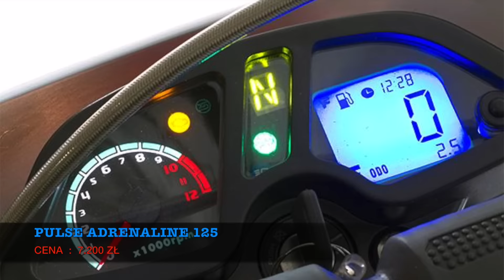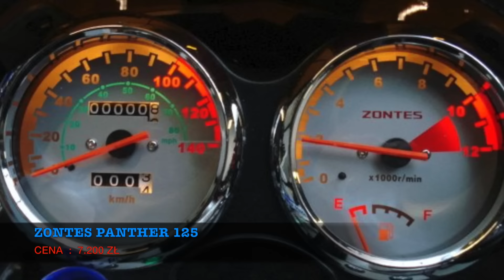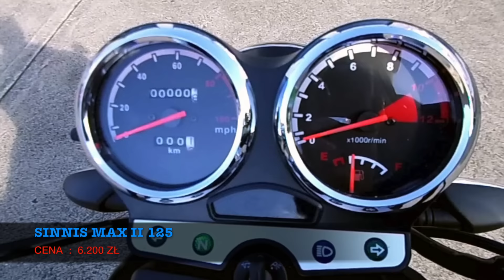TOP 10 ⛔️ NAJTAŃSZE MOTOCYKLE 125 CCM (+najlepsze)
W zestawieniu 10 najtańszych motocykli świata z wykluczeniem tych tragicznych indyjskich sprzętów których nie sposób kupić.

W filmie wykorzystano zdjęcia z internetu. Źródło - wikipedia, instagrm oraz sieć filmów youtube.

📌►Witaj na moim kanale. Zobaczysz tu Auta Youtuberów, Gwiazd, Celebrytów czy Raperów. To nie wszystko. Prezentuję też Fakty o waszych ulubionych osobach.

👻 Snapchat ➛ gdzietaniej
📷 Instagram ➛ gdzietaniej